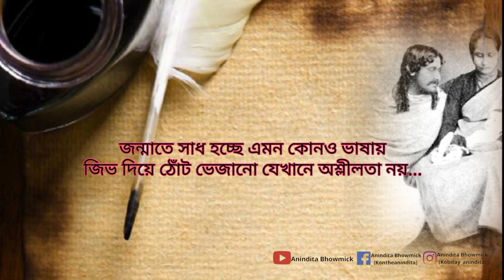বিশ্বাস কর ভাই ছুটি || বিনায়ক বন্দ্যোপাধ্যায় || চিঠি || @AninditaBhowmick আবৃত্তি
কবিতা : বিশ্বাস কর ভাই ছুটি
কবি : বিনায়ক বন্দ্যোপাধ্যায়
কন্ঠ : অনিন্দিতা ভৌমিক
কবিতা বিষয়ক:
এক বৈপরীত্যের অবস্থান এই কবিতায়। এক সংশয়েরও। সে বৈপরীত্য আর সংশয় ব্যক্ত হয়
প্রথমেই। “যারা আমার একটাও গান শোনেনি/ তারাই সবচেয়ে চিৎকার করে ডাকছে আমাকে...
আমি কি সাড়া দেব নাকি এগিয়ে যাব/ মুক্তবেণীর দিকে?” তারপর আসে একের পর এক বৈপরীত্য
পাপ-পুণ্য, সমুদ্র এবং অনীহা, জোড়াসাঁকো এবং শিলাইদহের সৃষ্টিময় জগতে মরা শিশুর মায়ের
কান্না। এগুলোকে শুধু অভিশাপ ভেবে এড়িয়ে যেতে পারেন না কবি।
প্রথম থেকেই পরিষ্কার হবে যায় যে, এই কবি রবীন্দ্রনাথ। তিনি তাঁর ভাবনাগুলো ভাগ করে
নিচ্ছেন মৃণালিণীর সঙ্গে। যাঁকে চিঠিতে তিনি সম্বোধন করতেন ‘ভাই ছুটি’ বলে। এও এক বৈপরীত্য।
মৃণালিণী, যিনি আপাতসাধারণ, যিনি কখনওই কবির মানসসঙ্গিনী হতে পারেননি, তাঁর সঙ্গেই কবির
ভাবনার বিনিময়। সংশয়ের সময় তাঁকে মনে পড়ে কবির। যে যে বিষয়কে কবি উপেক্ষা করতে
পারেন না, তারাও মৃণালিণীর মতোই আপাতসাধারণ। তাই ইন্দিরা নয়, রাণু নয়, কাদম্বরীও নয়,
তাঁর এই আপাত কৈফিয়তের সংলাপ মৃণালিণীর উদ্দেশে।
রবীন্দ্রনাথ যদিও এই কবিতার কথক, কিন্তু মনে হয়, রবীন্দ্রনাথকে সামনে রেখে এই কবিতা
কবিরই আত্মকথন। এই কবিতা আসলে সব কবিরই কথা।

কবি পরিচিতি:
 বিনায়ক বন্দ্যোপাধ্যায় (১৯৭৬)
বর্তমানের অন্যতম জনপ্রিয় কবি বিনায়ক বন্দ্যোপাধ্যায়। পেশায় শিক্ষক বিনায়ক বন্দোপাধ্যায়ের লেখায় শহরজীবন, তার
বিপন্নতা, অস্থিরতা, সংস্কৃতি, যান্ত্রিকতা উঠে আসে অনায়াস চলনে। তার কবিতার শব্দব্যবহার
পাঠকদের চমকে দেয় মাঝে মাঝে। চিত্রকল্প, ছন্দ, অলংকারের ত্রিমুখী সঙ্গমে তার কবিতা প্রেম
ও প্রতিবাদের উজ্জ্বল ভাষ্য। কবিতার পাশাপাশি লিখেছেন উপন্যাস। কবিতার জন্য পেয়েছেন
কৃত্তিবাস পুরস্কার, পশ্চিমবঙ্গ বাংলা আকাদেমির শক্তি চট্টোপাধ্যায় পুরস্কার, পশ্চিমবঙ্গ কবিতা
আকাদেমির বিনয় মজুমদার পুরস্কার।। আমেরিকার আইওয়া আন্তর্জাতিক লেখক শিবিরে ভারত
এবং বাংলাভাষার প্রতিনিধিত্ব করেছেন।
উল্লেখযোগ্য কাব্যগ্রন্থ তুমিই প্রাণ তুমিই পর, ছেড়েছি সব অসম্ভবের আশা, সায়ানাইডে
রেখেছি জিভ, জোছনা থেকে জুয়া, জলের ভিতর আগুনের মতো।